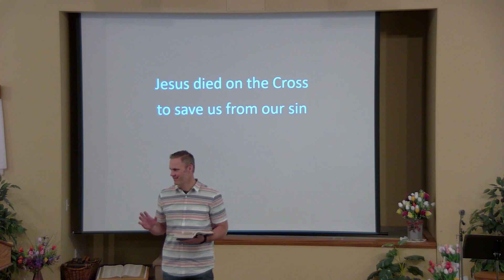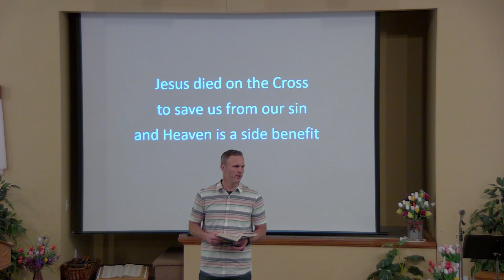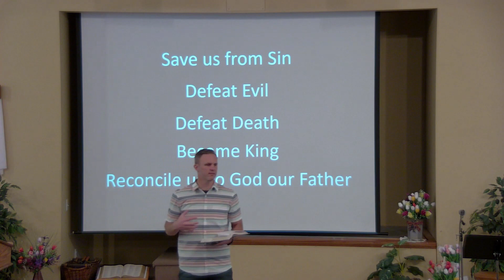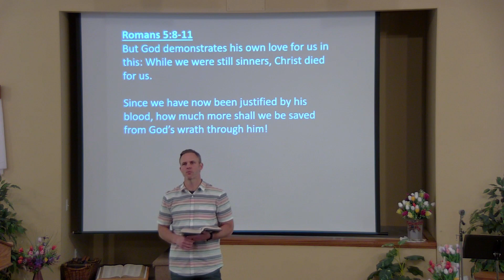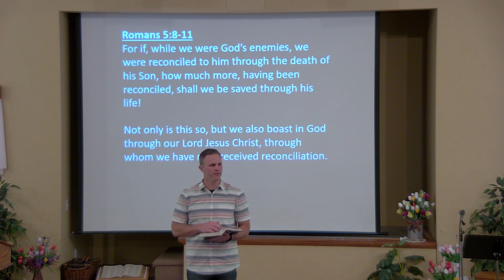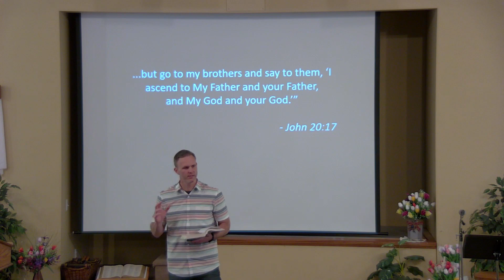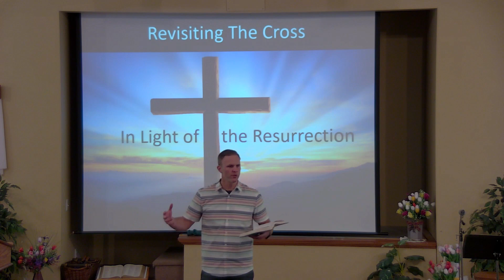April 16th Sermon & Communion | Balfour Covenant Church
Pastor Jason Ashley
Balfour Covenant Church